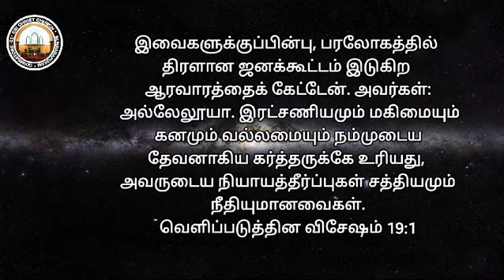லெந்து கால தியானம் - 21-Mar-2024 | CSI Christ Church Sundarapuram